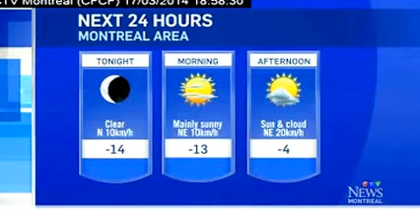St Pat's Ender + Weather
Me being exposed for not wearing green on St. Paddy's.